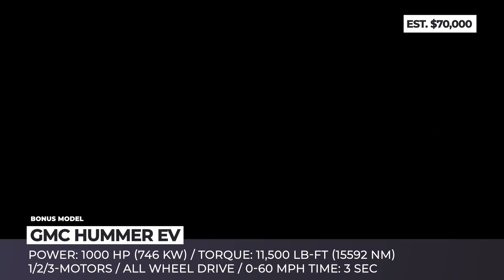Top 10 Anticipated Pickup Trucks to Arrive in 2021 (Rundown of News and Rumors)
Pickup trucks are among the most vibrant segments in the modern automotive narrative with carmakers attempting to satisfy the demands of the widest range of buyers. These vehicles provide owners with unlimited work and play opportunities, and keep outstanding overlanding potential. It’s hard to predict which new pickup models would eventually end up being the industries best-sellers, but here is our best try in evaluating which ones are the most anticipated by the drivers community before their release.

Other good truck-related videos that were shown on AutomotiveTerritory

A detailed list of all vehicles that made it to this release of AT_Trucks series

The second generation Chevrolet Colorado sales back in 2014, slowly becoming one of the best-selling vehicles in the segment in the US. During its years on the market, it was reported for a refresh multiple times, but received only minor changes. In 2021, this is finally changing as the Colorado arrives with redesigned looks, new standard and optional features, and slightly narrower lineup that now includes just 4 models.

Chevrolet Silverado HD Carhartt Special Edition & Silverado Realtree Edition

Both light and heavy-duty versions of the Silverado went through a generational shift during the 2019 and 2020 model years. To fuel the appeal of this truck and keep the most demanding drivers interested, both are getting limited edition versions in 2021.

Priced slightly above its Chevy sibling, the Canyon is positioned a more high-end version of this mid-size truck, that gets you premium equipment, finishes and materials, but remains mostly the same under the hood. The 2021 GMC Canyon range consists of 4 models: Elevation Standard, Elevation, the newly added AT4, and the top-specced Denali.

The announcement of the Tesla Cybertruck was an absolute love or hate situation, when millions of people were blown away by the forward thinking, bold design decisions and beyond impressive performance, while others openly expressed their hate for the cyber punk looks.

As we can see from the recently revealed RT1 desert testing, Rivian is committed to squeezing the maximum out of its upcoming truck, both on and off-road. We already knew that the model should be able to two up to 11,000 pounds, accelerate to 60 in 3 seconds, and wade through 3-feet-deep waters, but now, the truck adds rock crawling and high speed cornering in the sand to its portfolio of features.

The America’s favorite pickup is not ready to give in to ICE or electric competitors, so the 14th generation 2021 Ford F-150 becomes tougher, gets a more refined interior, and boasts its first hybrid drivetrain.

GMC are willing to overlook the achievements of their younger competitors and boldly claim that their creation will become the world’s first all-electric supertruck. By the 2022 model year, the iconic Hummer will return with an EV moniker.

2021 Lordstown Endurance is a new American-made all-electric pickup that will be produced at the repurposed GM factory in Lordstown, Ohio.

Previously known for their hydrogen-powered semi-truck projects and off-road electric vehicles, Nikola is entering a new segment this year. Their Badger pickup model looks like a proper truck and combines the best of the two technologies.

While the 2021 Jeep Gladiator is expected to be just a carryover model, the fans of the brand are loudly demanding a shorter two door version of the pickup previously teased by the J6 concept.

The Rebel TRX concept had surfaced for the first time back in 2016 as an obvious retaliation from RAM to the returning Ford F-150 Raptor. In 2021 Ram is finally rolling out the 1500 TRX as the world’s most powerful mass-production truck.